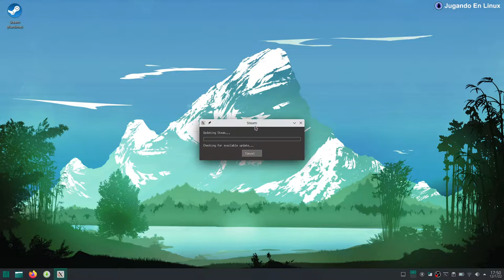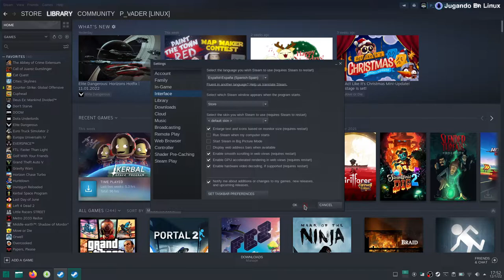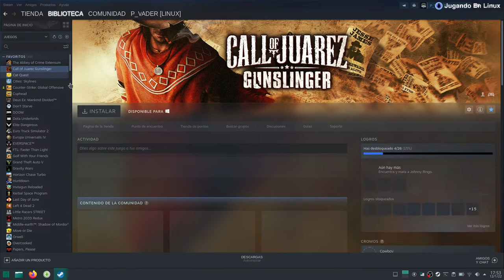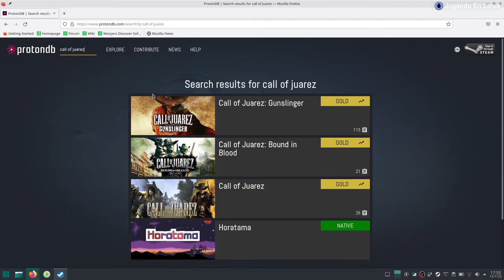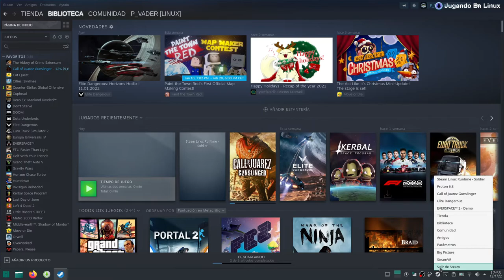Steam en Manjaro con KDE Plasma para principiantes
Pequeño tutorial básico de como usar Steam en Manjaro KDE Plasma para recién llegados a Linux.
Si has instalado Manjaro Minimal el paquete para instalar steam es: Steam (steam) desde los repositorios oficiales.